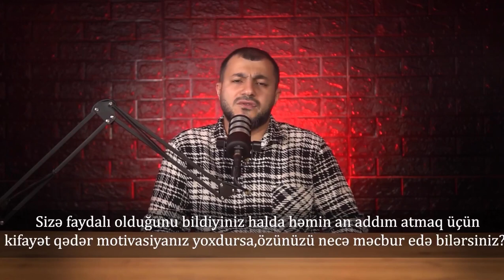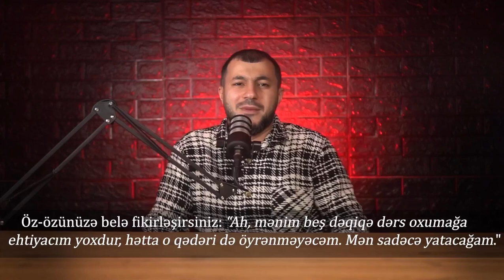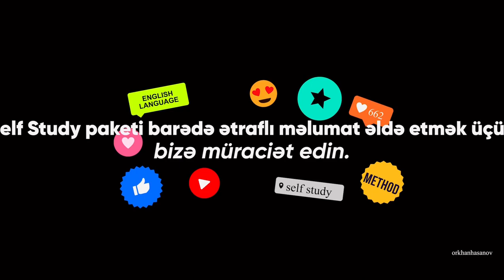Niyə ingilis dili öyrənməyi yarımçıq qoyuruq?